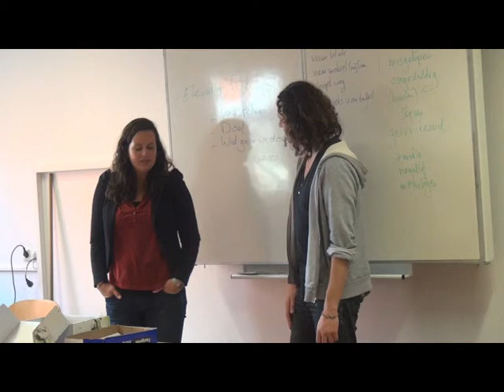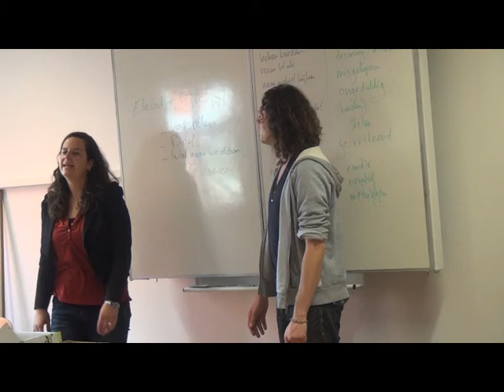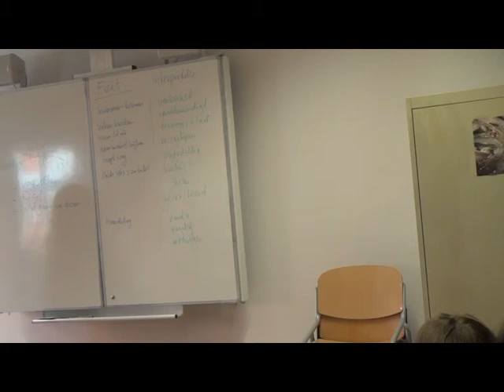scene regiseren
er wordt een scene gespeeld en leerlingen mag de rol van een van de spelers regiseren